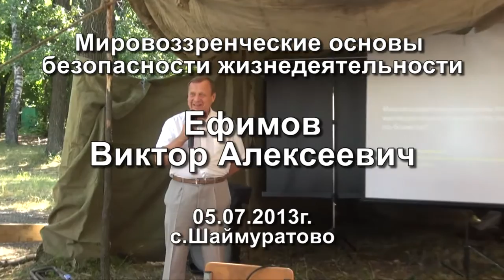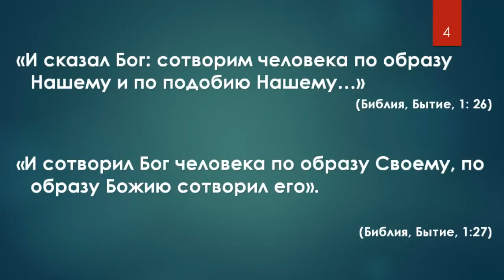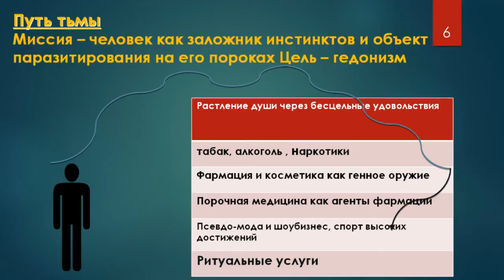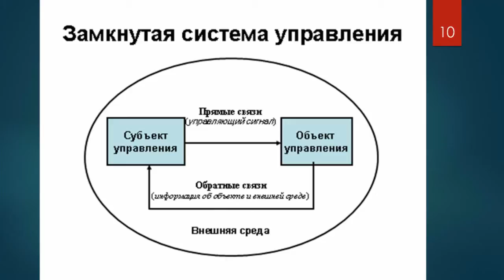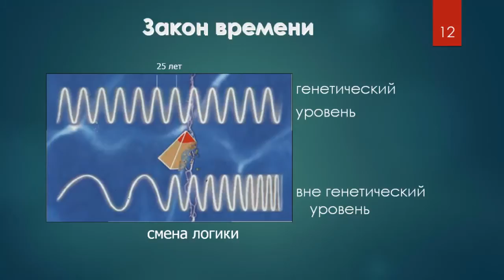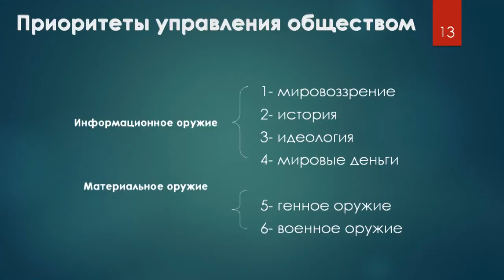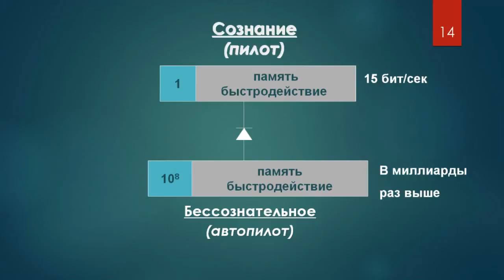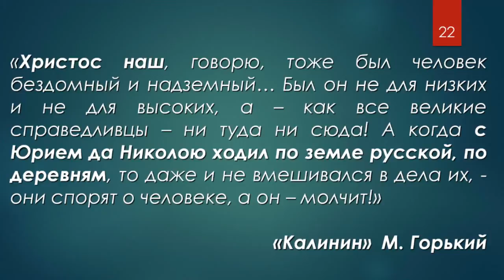Ефимов В. А. в Шаймуратово. Мировоззренческие основы.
Выступление ректора СПбГАУ Ефимова Виктора Алексеевича на слёте трезвых сил - село Шаймуратово, 05 июля 2013г.